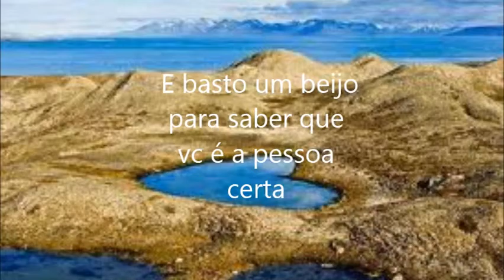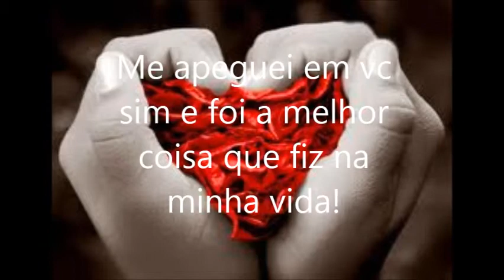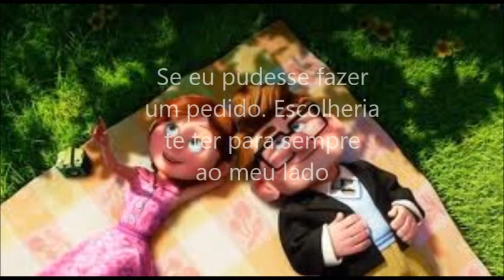Camila te amoo por Daniel Pedrozo